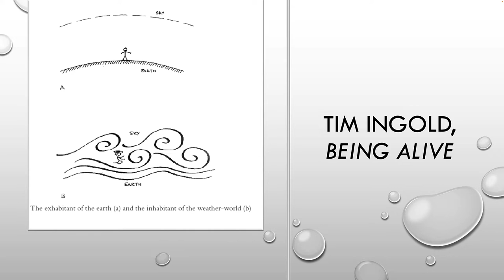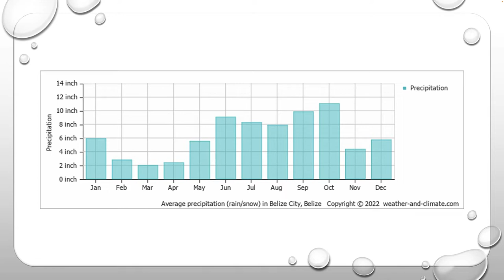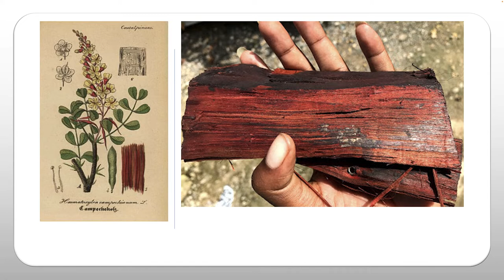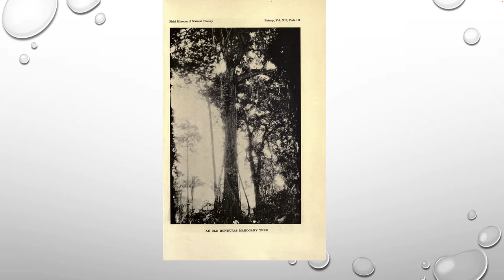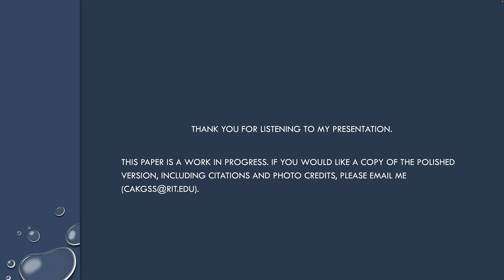The Life of the River at Empire's Edge: Currents, Torrents, Disability, History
Presentation by Christine Kray, Professor of Anthropology, Rochester Institute of Technology. For the annual meetings of the American Anthropological Association, 9-13 Nov. 2022. With captions and verbal descriptions of images.